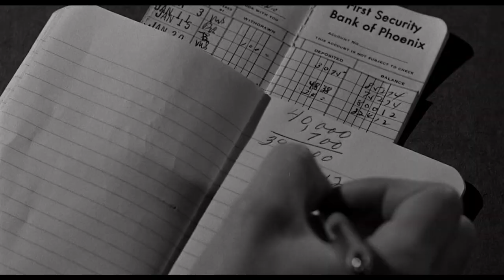"Psycho" ~ The Shower Scene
A behind the scenes look at one of Hollywood's most iconic films.